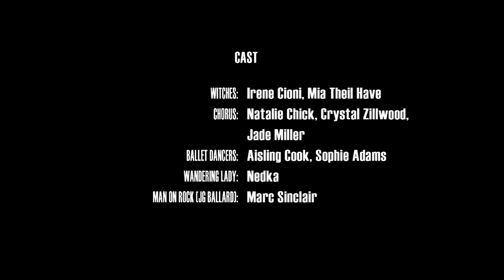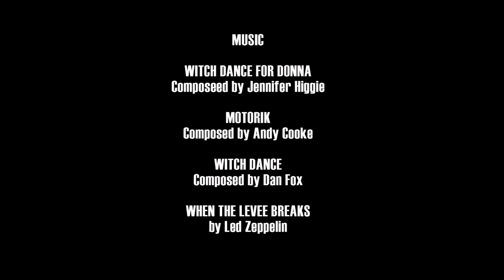Witch Dance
Artist Donna Huddleston presents a new performance work.

Occupying the gallery, Huddleston will reinterpret Mary Wigman’s 1914 Witch Dance. This project is a continuation of a body of work which explores Wigman’s German Expressionist choreography. Huddleston has already responded to this seminal piece of dance with a large wall painting, which drew upon the formal conventions of Art Nouveau and the Viennese Succession and was displayed in Sadler’s Wells last year. Witch Dance at Drawing Room will allow Huddleston to realise the performative potential of her previous project.

Focussing on the dramatic energy and the violence and eroticism of Wigman's choreography, Huddleston’s own troupe of female dancers at Drawing Room will explore Wigman’s 'Witch' in a contemporary context. Exploiting gesture and movement, the performance will depict acts of transformation and psychic power whilst questioning modes of female behaviour, self-display and contemporary representations of women. Huddleston’s costume designs, use of stagecraft techniques and handpainted mural of flora and fauna will heighten, reshape and ultimately transform the gallery space.

Donna Huddleston (b. 1970 Belfast, Ireland) was raised in Australia and now lives and works in London. She studied at the National School of Art and graduated in Stage Design at The National Institute for Dramatic Arts in Sydney. In 2010, Huddleston was nominated for the Jerwood Drawing Prize and is included in Phaidon's new Vitamin D2 - New Perspectives in Drawing. Huddleston has also recently collaborated with designer Stine Goya’s women’s wear collection. Solo exhibitions include Witch Dance at Sadler’s Wells, London (2012-13), Golden Hands, Concrete Café, Hayward Gallery (2008) and solo shows at Juliètte Jongma in Amsterdam (2006 and 2011).